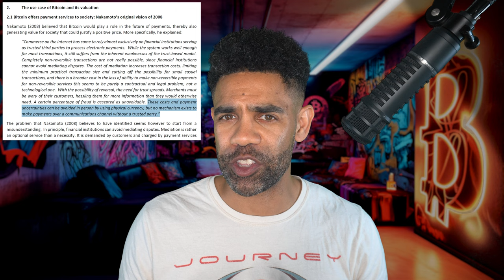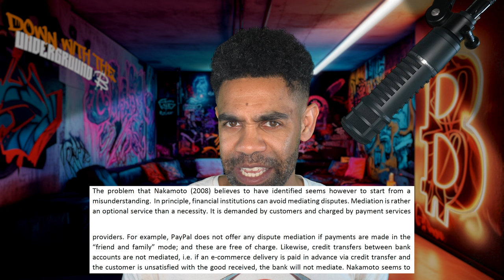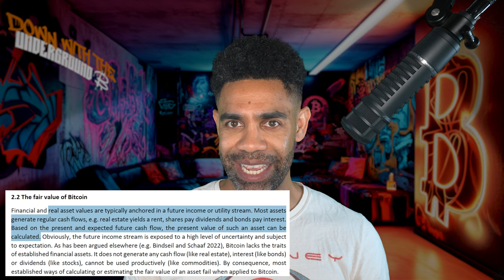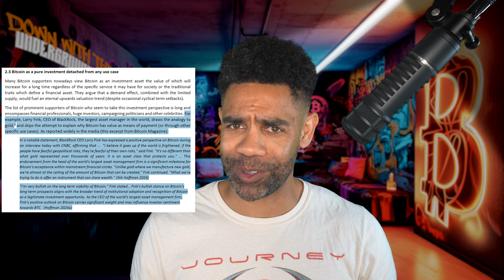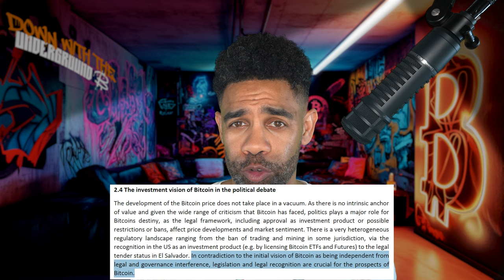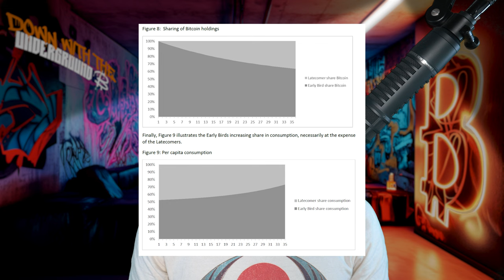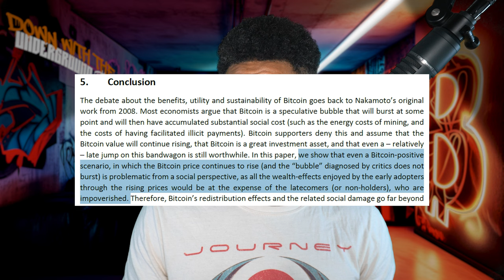The ECB Wants You to HATE Bitcoin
The Central Bankers are panicking again. The ECB acolytes Ulrich Bindseil and Jürgen Schaaf released a paper describing the 2024 reason for why "Bitcoin is bad." This time, its because the early adopters benefit too much. Funny right? Ulric, the Bitcoiner, not the central banker, provides a rebuttal stepping through their key errors and fallacies. Don't let the Cantillonaires talk you out of freedom!

Timestamps
0:00 Intro (Overall)
1:23 Intro (Paper)
3:28 Section 2.1
5:21 Section 2.2
7:08 Section 2.3
8:40 Section 2.4
10:29 Section 3.0
13:33 Section 4.0
14:01 "Impoverished"